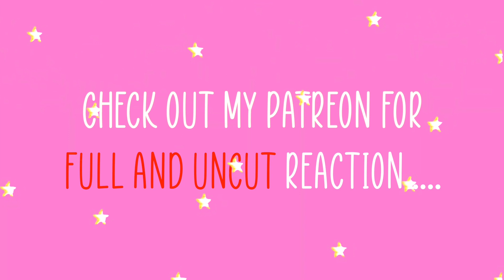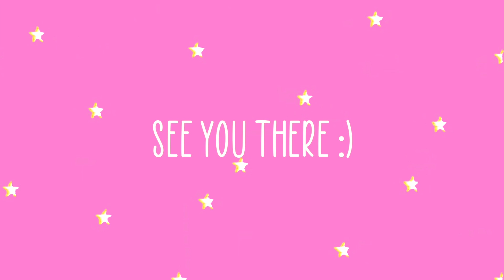War of Y: The New Ship | EPISODE : 1 | CUT REACTION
❤︎ ORIGINAL LINK :
 ✳︎ TIKTOK ‣ @lyssiedani

Credit : ✳︎ Editing by Matthieu ✳︎
“Aesthetic Neon Leaves Intro”

IT WOULD REALLY MEAN THE WORLD TO ME ☺︎ ❤︎ ❤︎❤︎ ❤︎❤︎ ❤︎❤︎ ❤︎❤︎ ❤︎❤︎ ❤︎❤︎ ❤︎❤︎ ❤︎❤︎ ❤︎